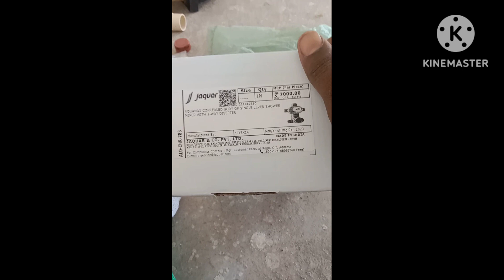jaquar 3 way diverter & body shower fitting in tamil/ டைவர்டர் பிட்டிங் aks electrical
3way diverter fitting.body shower,top shower fitting in Tamil.
   டைவெர்டர் ,பாடி சவர் பைப் லைன் பிட்டிங் செய்தல்.